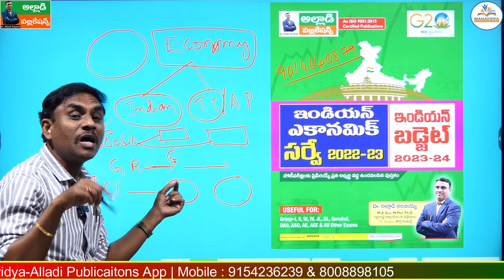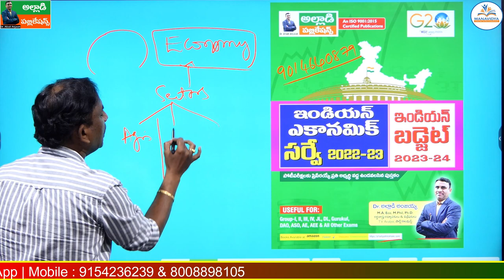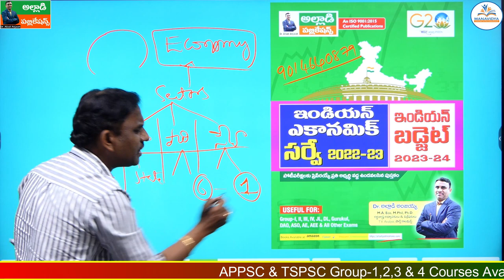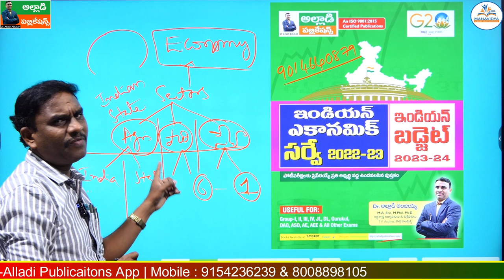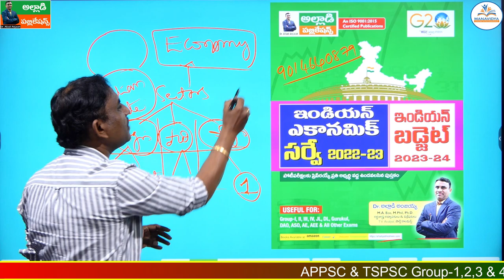How to Prepare Indian & TS Survey | Compare చేసి ఎలా చదవాలి?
ఇండియన్ ఎకనామిక్ సర్వే 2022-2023 | ఇండియన్ బడ్జెట్ 2023-24
పోటీ పరీక్షలకు ప్రిపేర్ అభ్యర్థి దగ్గర ఉండవలసిన పుస్తకం
Shipping on 09,February 2023

TSPSC Group 2 & 3 Economy 3 in 1 Book By Alladi Publications